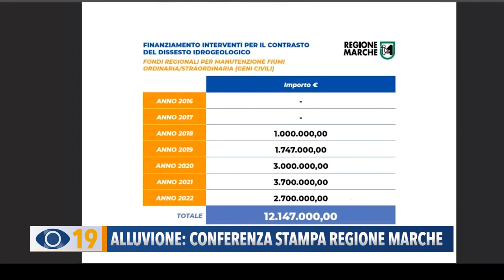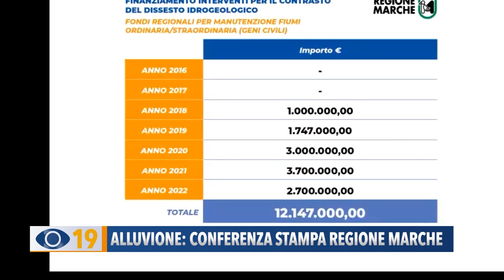Alluvione: conferenza stampa Regione Marche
Si è tenuta ieri sera una conferenza stampa, in cui il presidente delle Marche Francesco Acquaroli ha fatto il punto della situazione insieme agli assessori e ai tecnici regionali.